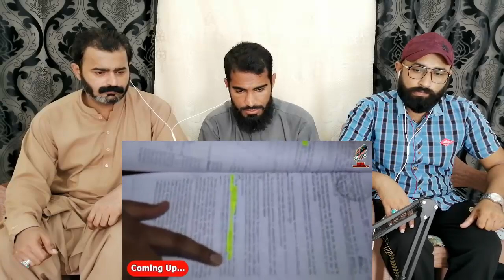ALL PROOFS COLLECTED ABOUT KARACHI DEMOLISHED MANDIR | PAK PUBLIC REACTION ON INDIA | PakistaniReact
.credits.

we will remove our video thanks ❤
    pakistani public reaction on india,real entertainment tv,mandir demolished in karachi sohaib chaudhary,sohaib chaudhary real entertainment tv l,world affairs,condition of hindu girls in pakistan,pm modi latest news from india,kashmiri girls think about india vs pakistan,major gaurav reaction on pakistan,the chanakya dialogue hindi,hindustan special